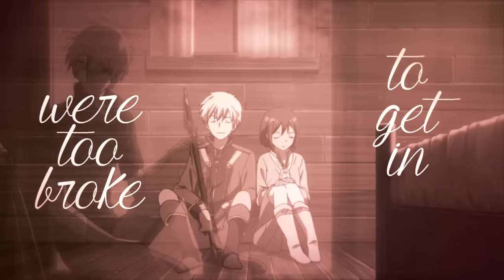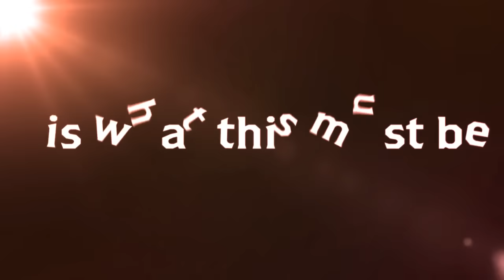「天」The Harold Song MEP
「The Harold Song」
FINALLY!! ITS DONE AFTER HOSTING AND REPLACING PEOPLE FOR SEVERAL TIMES!! It took us 4 months to finish this one *dies* but the result is soooo adorable and you guys always flash us with your editing skills! You improve very fast!!
This Mep was a bit different than the other ones because we had here a special color scheme (more or less) and add some Fx~ so this one is less raw than our other projects~
Hope u wont hate me for putting an awkward overlay and some coloring over your parts ( ° A ° ')
Thank you so much for the amazing replacements and parts!!
Hope you guys enjoy that beautiful result like we do~ ^-^

「Parts」

Part 01: DomicoAMV -  Gekkan Shoujo Nozaki-kun
Part 02: Vanilla4dayZ - Kyoukai no Kanata
Part 03: Happpis - Noragami Aragoto
Part 04: MaxiTheWaifu - Tamako Market
Part 05:  Bleeding!nkStudios - Hyouka
Part 06: kawaiitomato - Tamako Market
Part 07: iLeven - Charlotte
Part 08: cokecolaa - akagami no shirayuki hime
Part 09: Takuya´ - Hibike Euphonium
Part 10: Cruelmind - Noragami
Part 11: Katsu - Plastic Memories
Part 12:  Vanilla4dayZ - Owari no Seraph
Part 13: Sharon Masaomi - Kiznaiver
Part 14: SweetJiJiSama - Anohana
Part 15: KemiraAMV - Plastic Memories
Part 16: DomicoAMV - Hotarubi no Mori e

Song: The Harold Song - Kesha